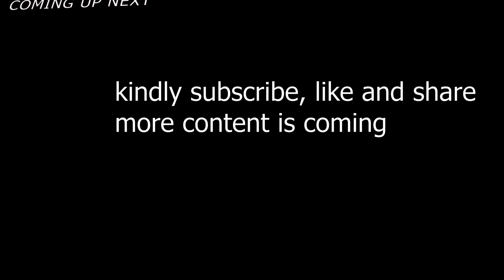HOW NOT TO DO IT, OUR MISSION ABORTED- ADVENTURE WE RAN FOR OUR LIVES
This video is about us attempting to harvest honey without experience, we received a beating from the bees